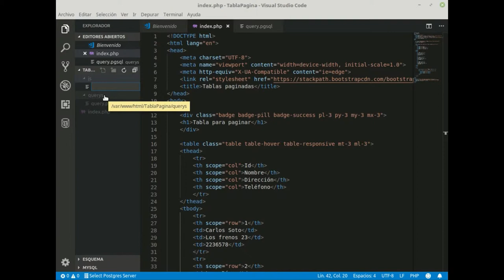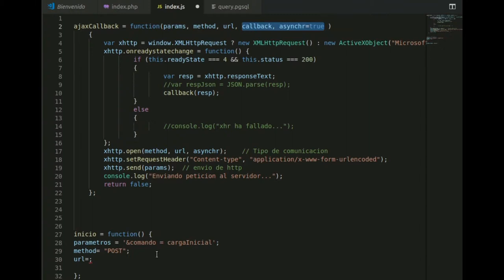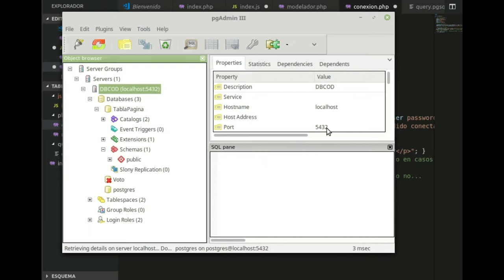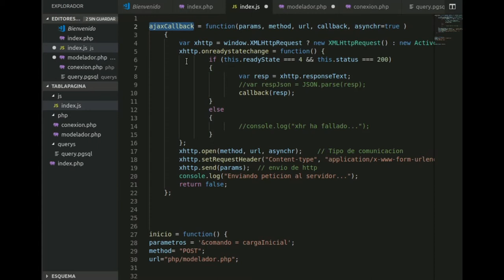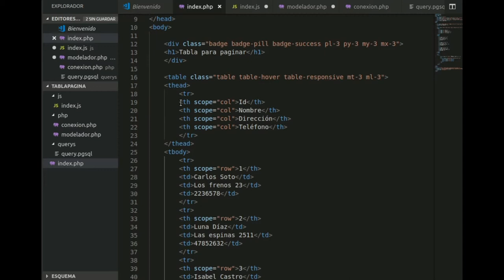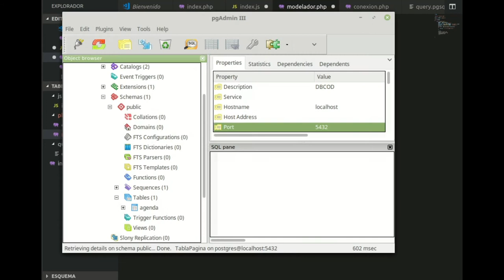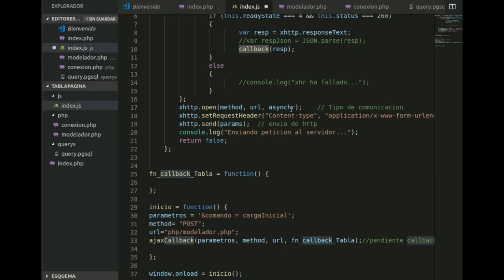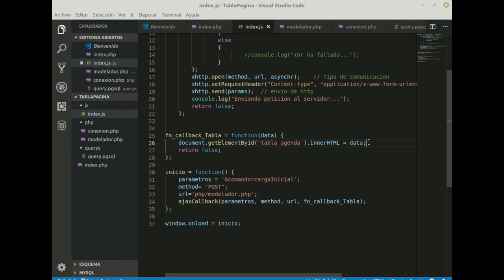Tabla con paginación combobox Parte 2 Pintando Tabla PHP Js Jquery Postgresql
Bienvneidos a la segunda parte del video de tablas paginadas por medio de un combobox. Ahora toca el turno de mostrar los registros de la base de datos para sustituir los datos mostrados por maqueta de la tabla.
Un abrazo
Recuerden que todo material subido es para compartir, sólo quedaq nuestra creatividad y agradecer lo que existe.